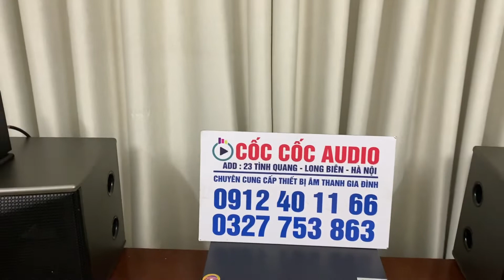Loa trép nghe 1 lần khó có thể quên nổi chỉ có thể là JBL st200plus